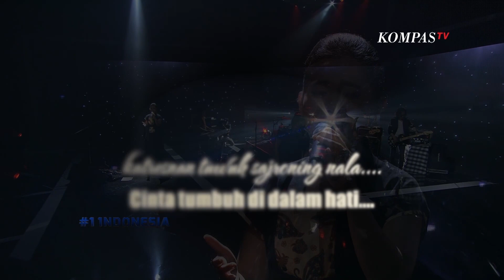Ku Tak Bisa - Slank Feat. Woro Mustiko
Ku Tak Bisa
cipt: Bimbim
Publisher PT. NADAKU MUSIK